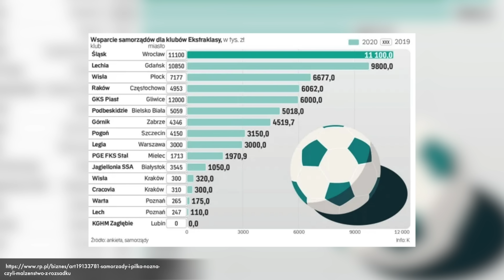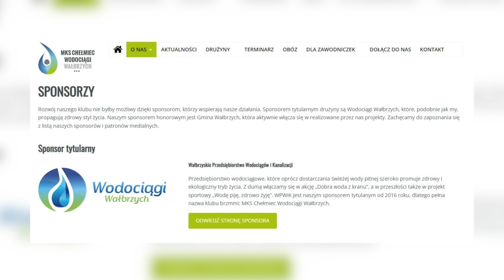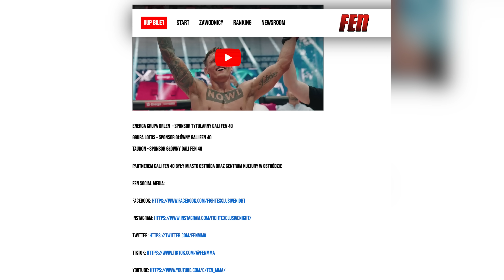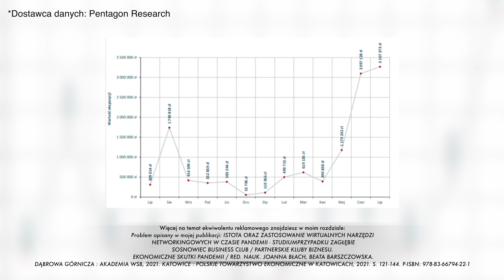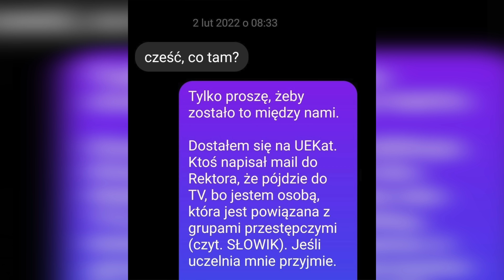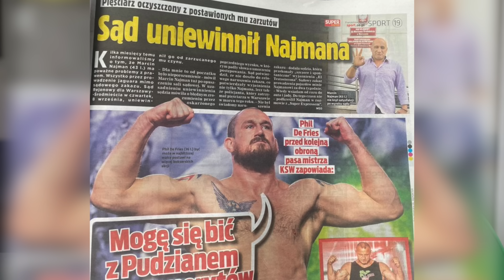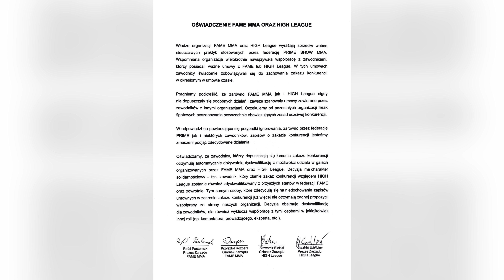PATOLOGIE W POLSKEJ PIŁCE NOŻNEJ, SPORCIE I MMA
O absurdach w polskim sporcie, klubach, federacjach sportowych, ciemnych stronach sponsoringu, marketingu sportowym, podejrzanych przepływach gotówki i powiązaniach z mafią pruszkowską rozmawiam z wykładowcą, nauczycielem akademickim i działaczem sportowym Adrianem Pietrzykiem.

0:00 - Wstęp
2:25 - Przedstawienie Adriana
5:51 - Sponsoring w Polsce i za granicą
6:58 - Stadiony w Polsce własnością miast
10:31 - Frekwencja na stadionach
12:52 - Orlen i Fen
17:11 - Absurdy cd.
25:44 - Piłka nożna
29:08 - Adrian i próba usunięcia z uczelni
36:15 - Marcin Najman mistrz marketingu
40:25 - Fame MMA i High League (wspólne oświadczenie)
46:33 - Umowy freak fight
50:20 - Przyszłość federacji freak fIght
54:19 - Konferencja